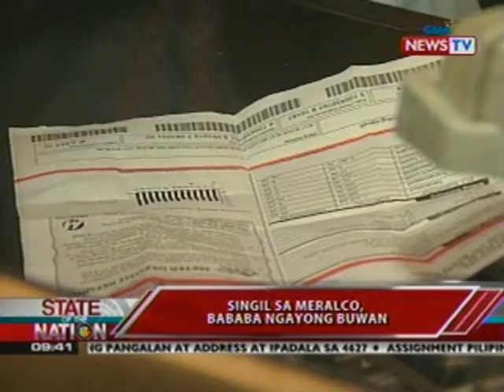SONA: Singil sa Meralco, bababa ngayong buwan